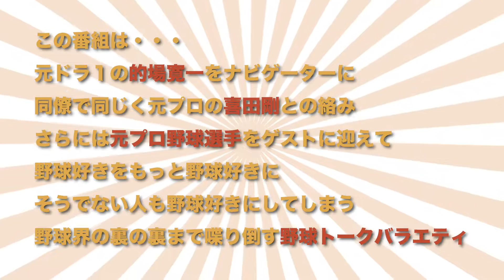【オリジナル野球トークバラエティ！】2/2 元プロ選手があの頃を語る ドームの星4回ウラ「東尾修がやってきた編」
有明放送局オリジナルシリーズ「ドームの星」
4回のオモテは通算251勝、野球殿堂入り、西武監督としてリーグ優勝2回というまさに「野球界のレジェンド」である東尾修氏をゲストに元ドラフト一位：的場 寛一と阪神や広島で活躍した喜田剛と共に「2019年プロ野球展望」「西武監督時代の今だから語れる裏話」「松坂大輔選手への想い」など…とにかく裏話を語り尽くす。
見所盛りだくさん！野球好きにはたまらない！